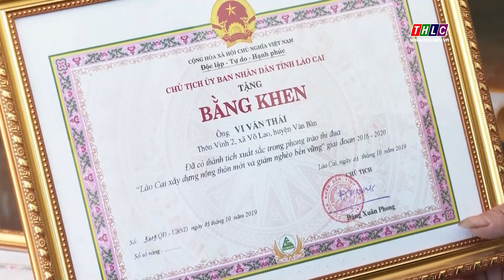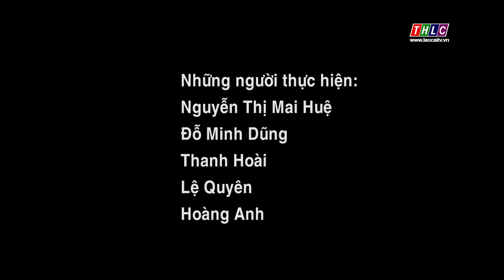Nông nghiệp và phát triển nông thôn (2/11/2021)